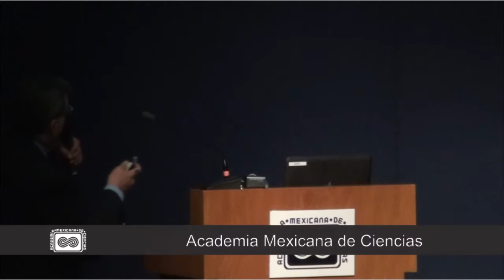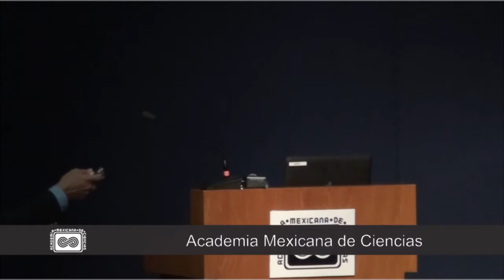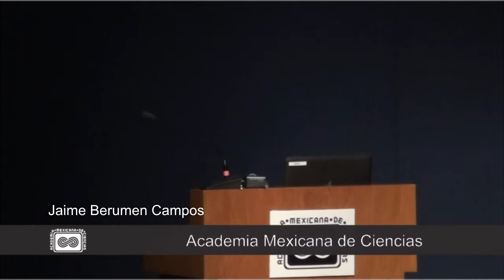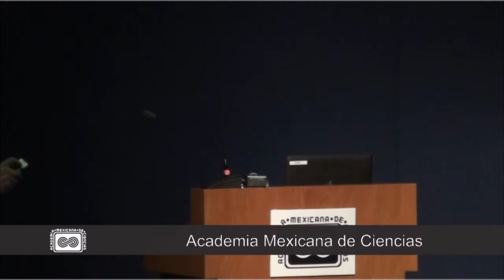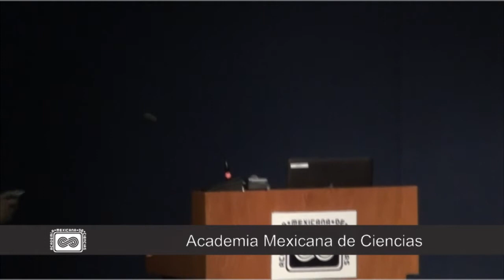Jaime Berumen Campos, "Análisis del genoma tumoral en el cáncer del cuello uterino"